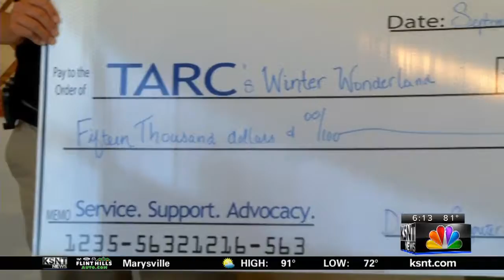TARC discusses anniversary of Americans with Disabilities Act